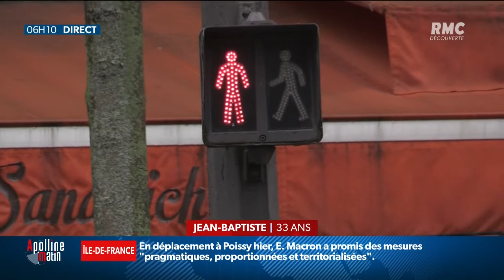Les Français encore prêts à consentir quelques efforts pour faire face à la crise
Un troisième confinement, notamment les weekends, pourrait donc être annoncé ce jeudi soir pour 20 millions de Français. La plupart d’entre eux sont prêts à consentir à quelques efforts pour faire face ensemble à la crise sanitaire